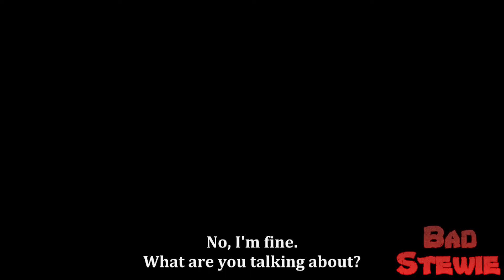Brian's Marriage Life - Family Guy